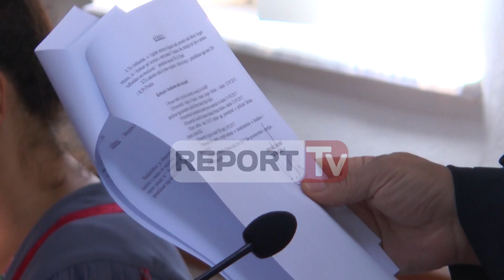Report TV - Minat me telekomandë, burg për Eraldo Katroshi e Jurgen Muho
Gjykata e Tiranës ka dhënë masën e sigurisë "arrest me burg" për dy të rinjtë të cilët u arrestuan pak ditë më parë parë pasi iu gjetën mina me sahat.

Eraldo Katroshi, 19 vjeç dhe Jurgen Muho, 24-vjeç, kanë kyçur gojën përpara trupit gjykues, ndërsa gjykata ka vendosur lënien e tyre në burg.

Dy të rinjtë akuzohen për "mbajtje pa leje te armeve shperthyese".

Edhe pse janë marrë në pyetje disa herë, Katroshi e Muho nuk kanë dhënë emrat e porositësve të minave me telekomandë.